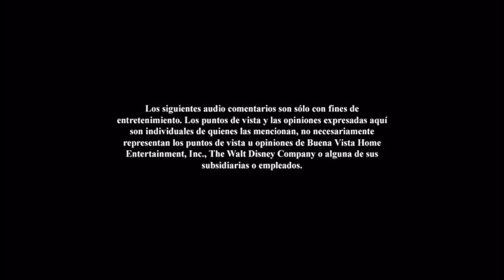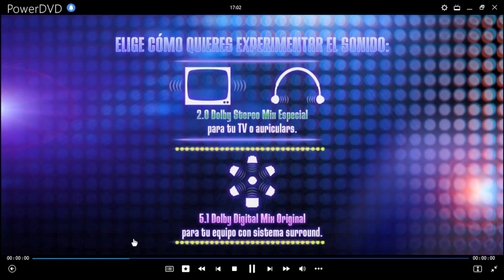Inicio DVD Hannah Montana y Miley Cyrus En Concierto: Lo Mejor de Dos Mundos (3-D) 2008 (Argentina)